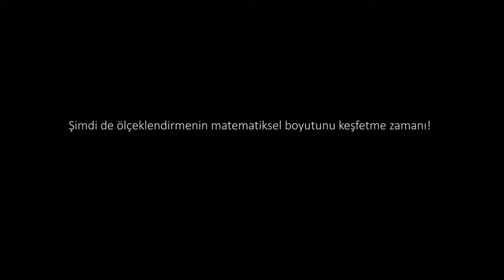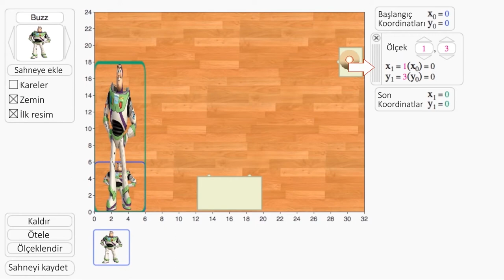3. Ölçeklendirme | Set ve Sahneleme | Pixar'da Neler Oluyor?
3. Scaling